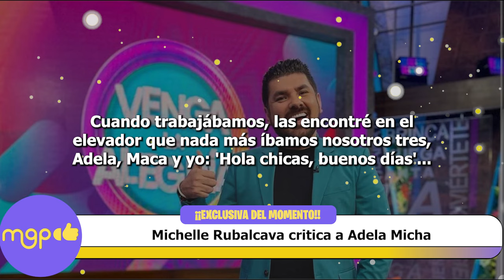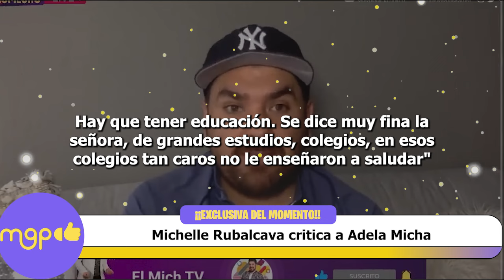Michelle Rubalcava Critica a Adela Micha.